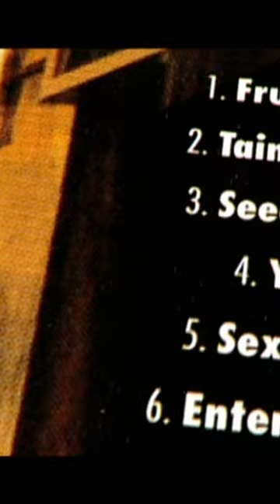SOFT CELL, MARK ALMOND Tainted Love 1981 (Dennis Deyoung coment.)